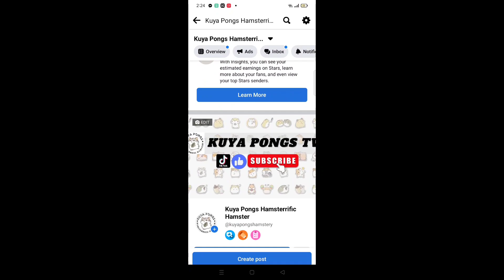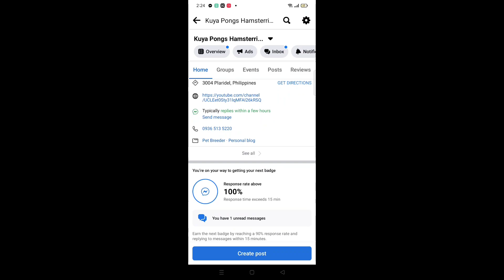PAANO MAG-ALAGA NG HAMSTER (NEWBIE STARTER PACK)